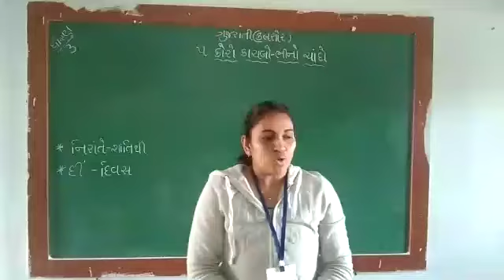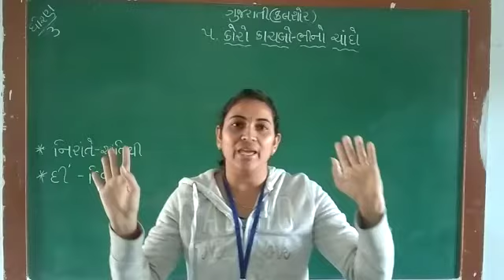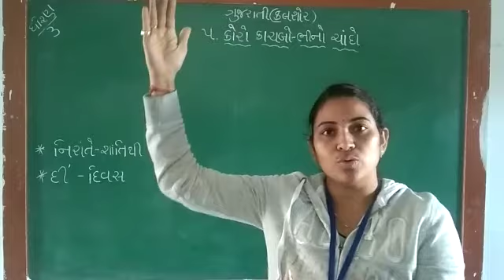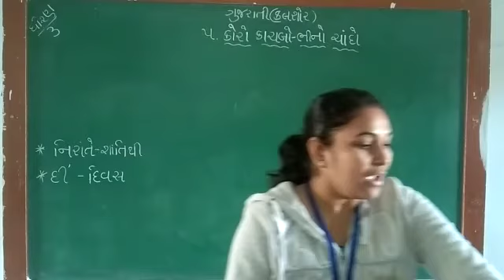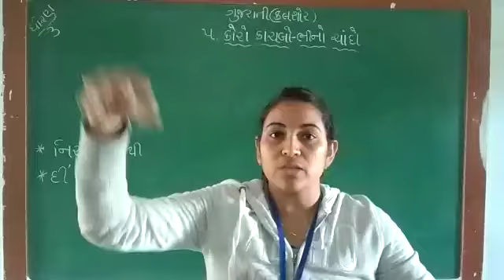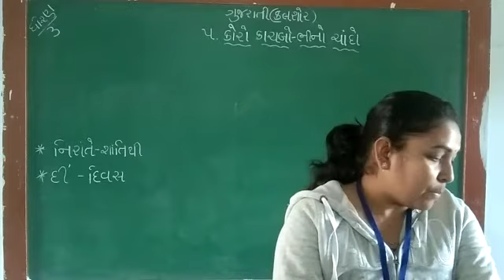ધોરણ-૩ વિષય-કલશોર(ગુજરાતી) પ્રકરણ-૫ કોરો કાચબો-ભીનો ચાંદો